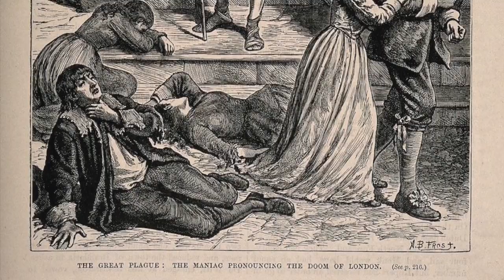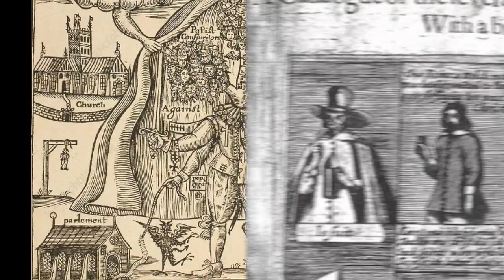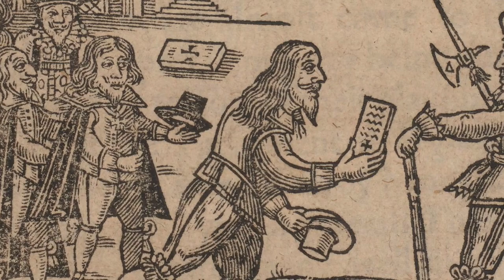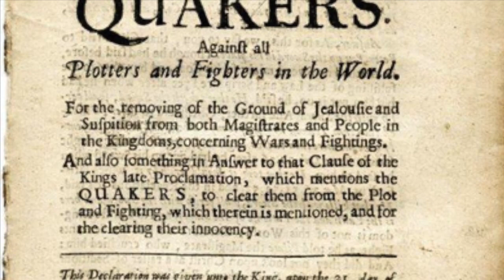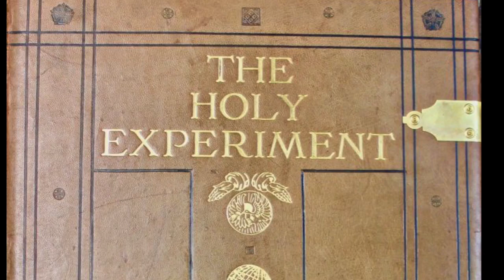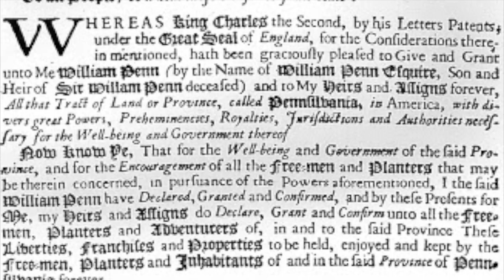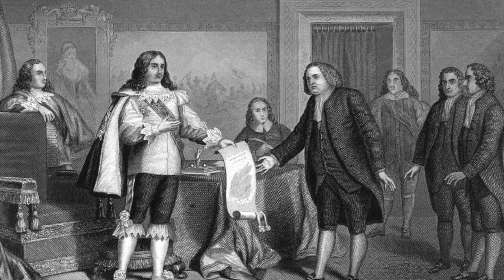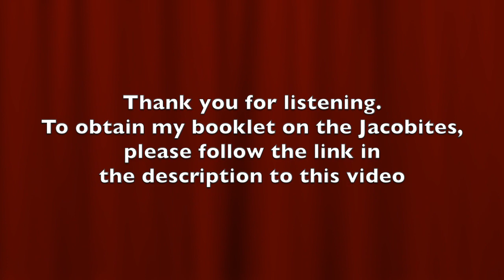Quaker colonies: Penn's "Holy Experiment"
This video concerns William Penn and origins of Pennsylvania. Penn, the son of an admiral, converted to Quakerism circa 1660. As Quakers were unwelcome in Restoration England, Penn began planning a "Holy Experiment" in America. Because of his elite connections, and because such a colony served Charles II's interests, he was able to secure a charter.

For my free annotated and illustrated list of works on Jacobitism